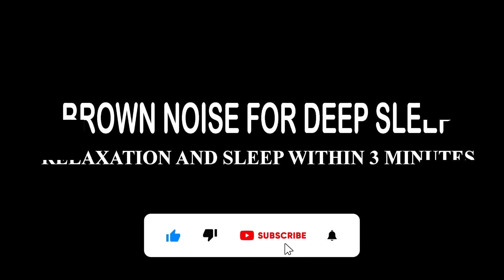3 Hour BROWN NOISE Sound - Black Screen For Sleep Instantly, Comfortable | Sound No ADS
No more counting sheep or staring at the ceiling - this seamless, ad-free experience is designed to lull you into a peaceful slumber. Don't let insomnia dictate your life any longer; press play and let the comforting brown noise envelop you, ensuring a rejuvenating night's rest.

Say goodbye to tossing and turning – with this video, you'll drift off into a peaceful slumber without distractions. No more counting sheep or listening to jarring city sounds. Just pure, uninterrupted brown noise to lull you into a comfortable, restorative sleep.

With no distracting visuals or ads, this video allows you to fully immerse yourself in the calming soundscape. Experience the transformative power of brown noise and wake up feeling refreshed and rejuvenated. Say goodbye to sleepless nights and embrace the blissful embrace of sound sleep.

If you're having trouble sleeping at night, this channel is for you. We provide videos of white noise, brown noise, and other natural sounds to help you sleep. Think of the videos as a friendly sleep coach who guides you through your day and helps you get restful sleep.
Sleep is a precious commodity that so many of us are short on. But you can easily get more of it with the help of Brown Noise! This channel features videos designed to help you sleep better, faster. Brown noise is scientifically proven to be a great way to promote relaxation and help you drift off faster into deep sleep.